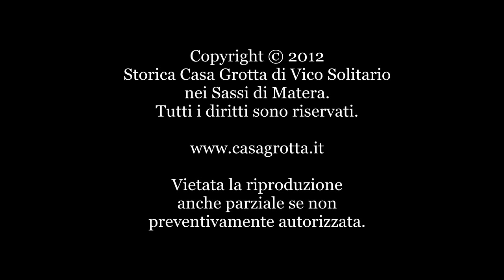Gli strani rumori nella Storica Casa Grotta nei Sassi di Matera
Storica Casa Grotta di Vico Solitario nei Sassi di Matera
Testimonianza di Enrico Anecchino